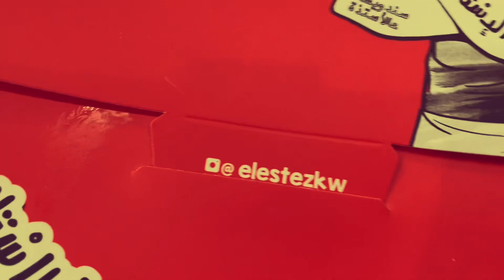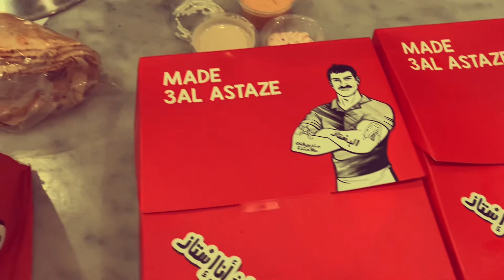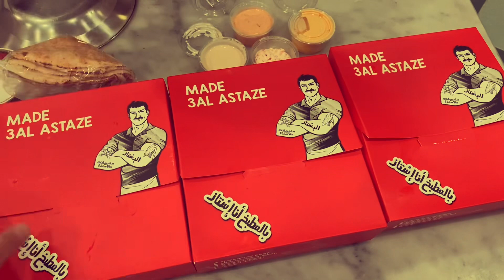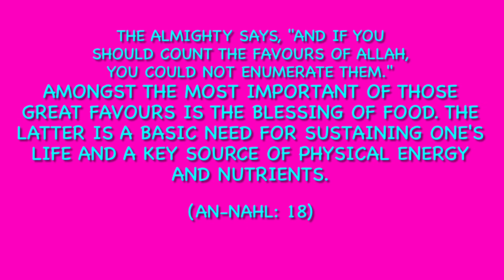Shawarma Elesteż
Appetizers: Chicken Shawarma Roll, Jalapeño poppers and cheese Hallumi sticks.
Chicken shawarma wraps and just that shawarma.